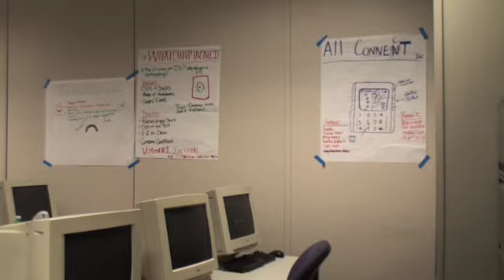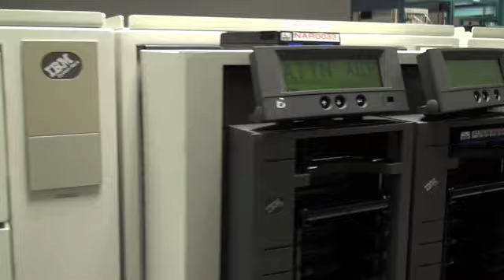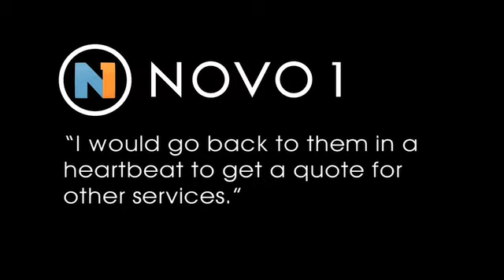NOVO 1 Contact Centers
NOVO 1 Contact Centers - Building Relationships. One Call at a Time. NOVO 1 is headquartered in Fort Worth, Texas and provides a unique approach to contact centers.

Discover why more Fortune 500 companies down to small start-ups rely on NOVO 1 to unite them with their customers.